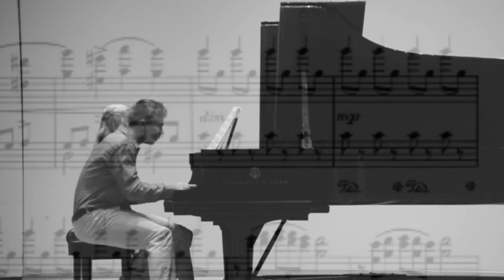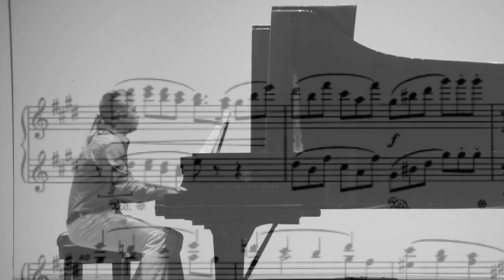Dvořák: Legends op.59, No 6. Allegro con moto, Piano Duet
1 Piano 4 Hands. Performed by Lucian and Harmony.
Thanks to their instructors: Roxane Ewert, Amanda Barber, and David Detrick.

KAMTA Ensemble Festival 2015, Dalton Recital Hall WMU
Adjudicator: Dr. Silvia Roederer